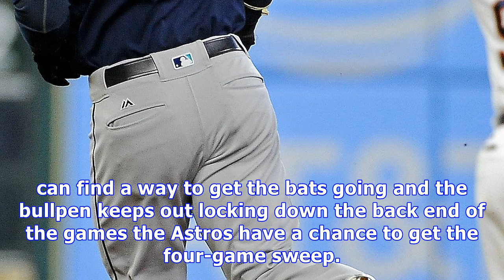Astros look to keep the mariners reeling with four at home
After a two-game sweep in San Francisco, the Astros return home to face the Mariners fresh off a series loss against the Texas Rangers. The Mariners are currently 7.5 games back out of first place and have had a tough time lately only winning two games in the past week. The Astros have recently struggled offensively, so they hope to get the bats going in the crucial AL West matchup. All stats via Baseball-Reference. Game OneCy Young candidate Justin Verlander squares off against “Big Maple” Jame...